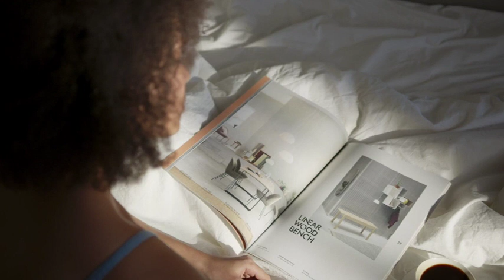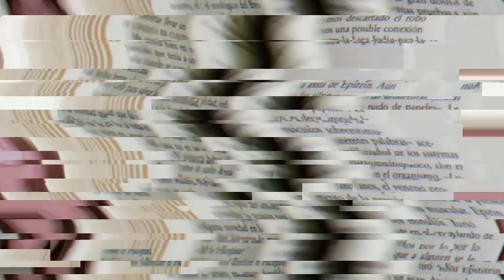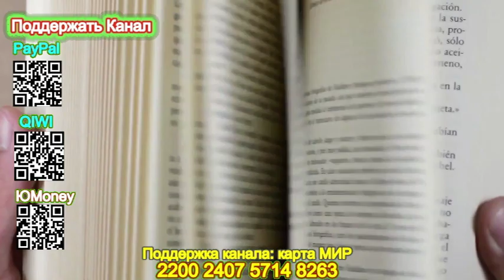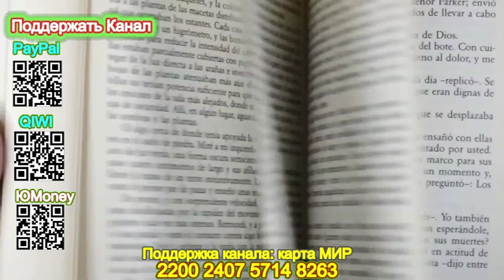Испанская легенда (Отрывок) - Татьяна Полякова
Испанская легенда - Татьяна Полякова
Полные версии Аудиокниг Татьяны Поляковой на канале "Татьяна Полякова Audiobooks"
Поддержать наш канал Вы можете здесь:
Описание книги
В их роду из поколения в поколение передавалась старинная испанская легенда. Настолько ужасная, что поверить в нее невозможно. Никто и не верил! Никто, кроме матери Изабеллы. Но семья Изабеллы Корн погибла, когда ей было пять лет, а дядя, который взял на воспитание девочку, не спешил рассказывать ей жуткое преданье. И вот Изабелле исполнилось двадцать, и жизнь в одночасье превратилась в кошмар. В ночь перед свадьбой лучшей подруги Вики киллер убил и ее и всю семью. Следующим в списке жертв оказался предполагаемый заказчик, а затем Викин жених. И все эти смерти невидимой нитью связаны с Изабеллой. Тут не захочешь, а поверишь, что начало сбываться страшное многовековое пророчество…

Подробная информация
Дата написания:2008
Длительность:9 ч. 52 мин. 01 сек.
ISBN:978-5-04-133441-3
Чтец: Панкратова Людмила
Правообладатель: Эксмо